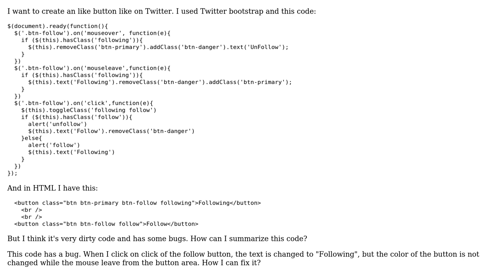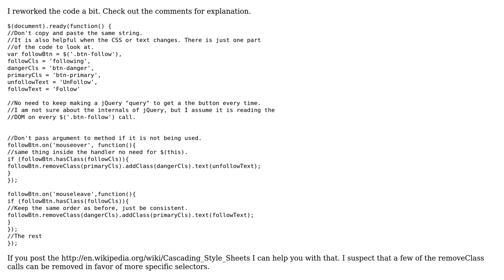Code Review: Follow button like on Twitter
With thanks & praise to God, and with thanks to the many people who have made this project possible! | Content (except music & images) licensed under CC BY-SA | Music | Images & others | With thanks to user Quill user pllee user Peter Mortensen user 2 8 and the Stack Exchange Network Trademarks are property of their respective owners. You are responsible for your own actions.